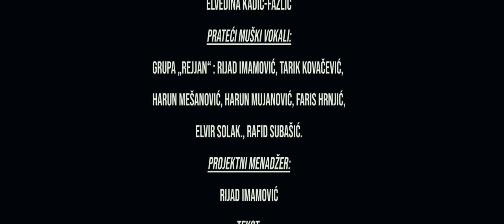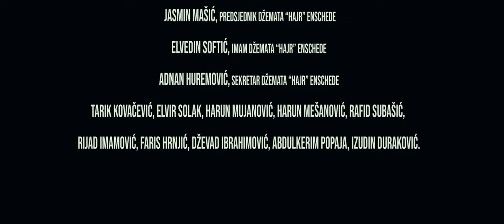Hor Hajr feat Grupa Rejjan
Hor Hajr zajedno sa grupom Rejjan, kasida "Muhamed a.s."

Autor projekta: Udruženje za promociju multikulturalnosti "Rejjan"

Hor "Hajr" Enschede

Soliste:
- Amina Begić-Mašić
- Šerifa Jusufović-Delić
- Aida Bajramović-Taletović

Hor:
Elvedina Kadić-Čizmić, Jasna Hačković-Gusinac, Munevera Hasanović-Mujić, Sabaheta Adrović-Mehović, Sadika Fetibegović-Trnjanin, Seka Softić-Golubić, Zarifa Šaćirović-Bibić.

Koordinator horske sekcije:
Elvedina Kadić-Fazlić

Prateći muški vokali:
Grupa "Rejjan": Rijad Imamović, Tarik Kovačević, Harun Mešanović, Harun Mujanović, Faris Hrnjić, Elvir Solak, Rafid Subašić.

Projektni manadžer:
Rijad Imamović

Tekst:
Dževad Ibrahimović

Muzika:
hfz. Mirsad Mrahorović

Aranžman:
Abdulkerim Popaja

Scenario:
Elvedina Kadić-Fazlić i Rijad Imamović

Video i fotografija:
Elman Omić

Montaža:
Mirsad Krišćo

Režija:
Anis Mujanović

Šminka:
Dženeta Heldov i Mirnesa Hadžić-Jusufović

Pokrivanje članica hora:
Amina Begić-Mašić i Hana Muratović

Generalni sponzor i pokrovitelj projekta:
Hajro Jusufović - Tutin

Sponzori projekta:
Islamska zajednica bošnjaka u Nizozemskoj - Džemat "Hajr" Enschede,
Butik Firdevs Novi Pazar, vl. Zafir Hot.

Hvala:
Hajro Jusufović,
Jasmin Mašić, predsjednik džemata Hajr - Enschede
Elvedin Softić, imam džemata Hajr - Enschede
Adnan Huremović, sekretar džemata Hajr - Enschede

Tarik Kovačević, Elvir Solak, Harun Mujanović, Harun Mešanović, Rafid Subašić, Rijad Imamović, Faris Hrnjić, Dževad Ibrahimović, Abdulkerim Popaja, Izudin Duraković.